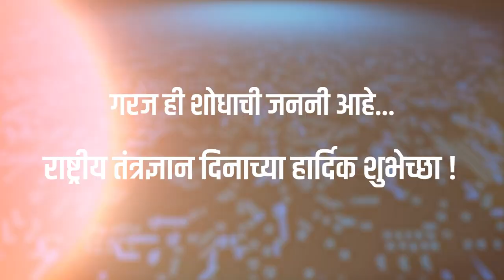More the use of technology,More the empowerment ! Technology Day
More the use of technology,
More the empowerment !